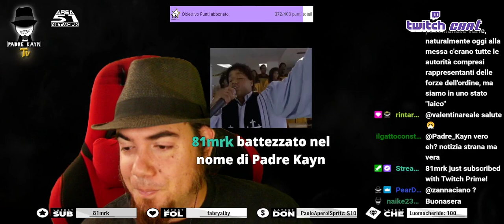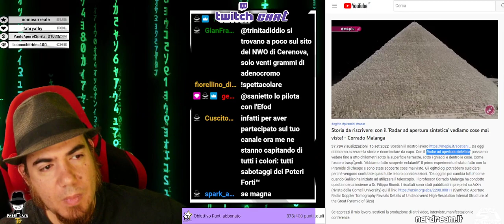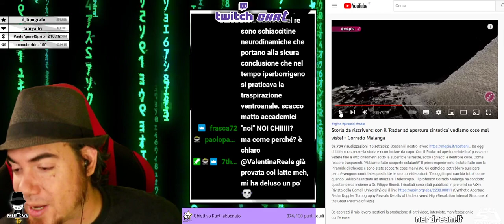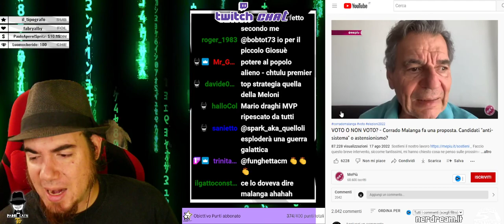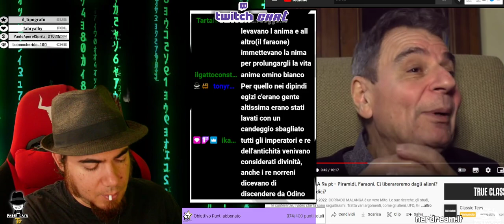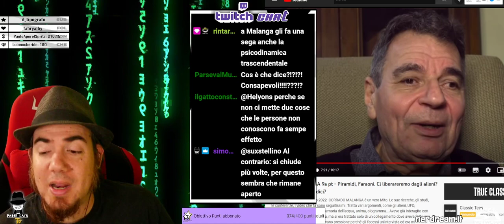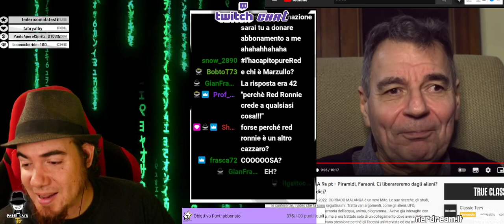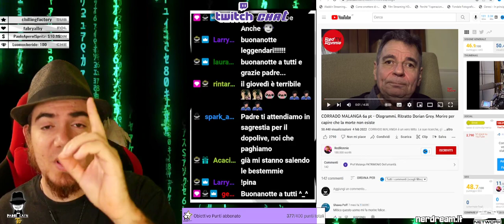Quelli che... Corrado Malanga, piramidi, alieni e la scienza MUTA! LIVE TWITCH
***Pagina Facebook: Padre Kayn - Leggiamo insieme la bibbia